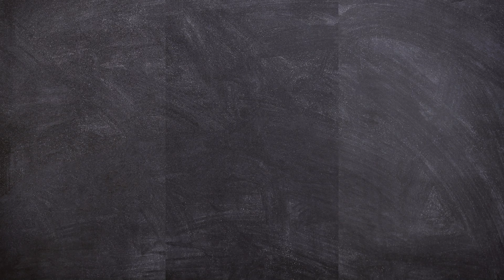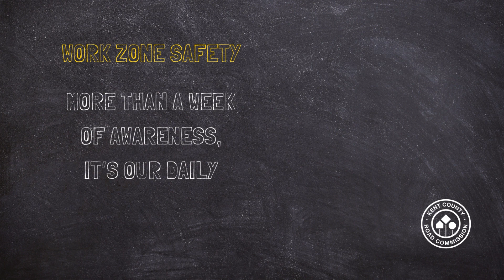Work Zone Safety Moment of Silence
On the final day of Work Zone Awareness Week, Kent County Road Commission complexes gathered for a moment of silence. Employees were reminded to be vigilant and watch out for one another. Because, for us, work zone safety is more than a week of awareness, it is our daily commitment. Please make it yours, too.